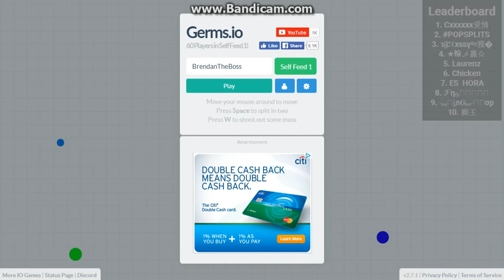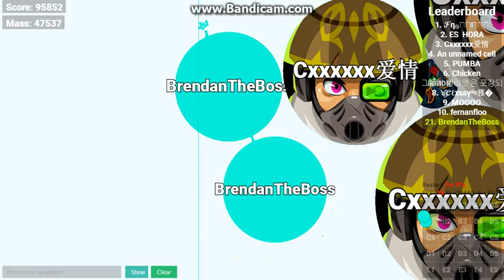SELF FEED HACKS!!?? (GERMS.IO GAMEPLAY)